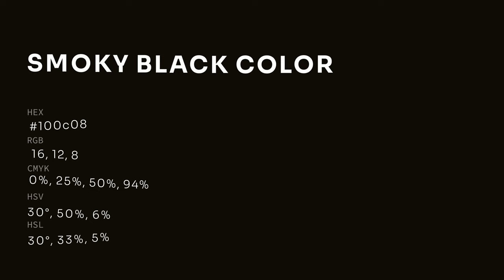Smoky Black color 100c08 hex color - Brown color - Cool color 100c08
What color is Smoky Black ? 100c08 hex color - Brown color - Cool color 100c08

Hex 100c08 Color Code is also known as Smoky Black color.